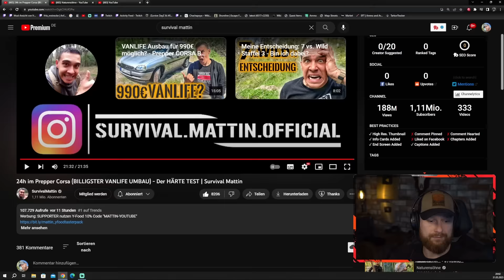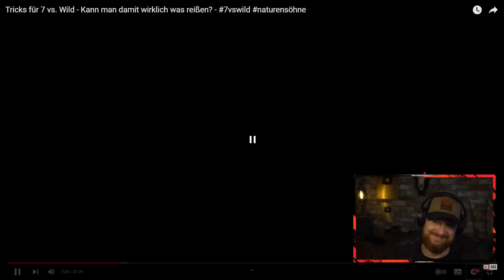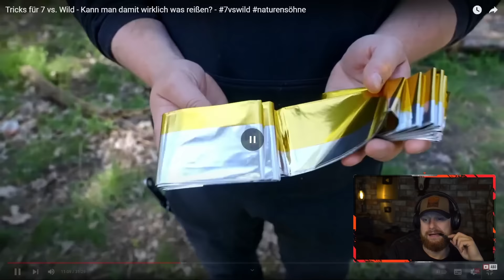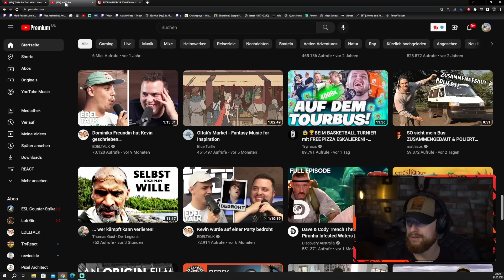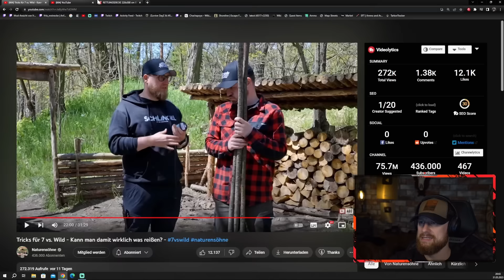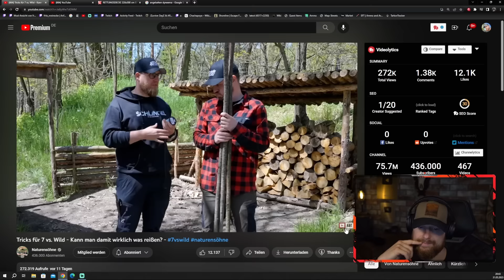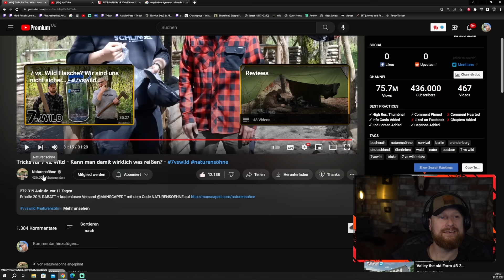GAMECHANGER oder BLÖDSINN?! - Die Naturensöhne testen Tricks für Staffel 3 | Fritz Meinecke reagiert